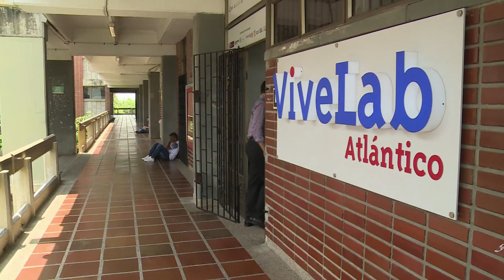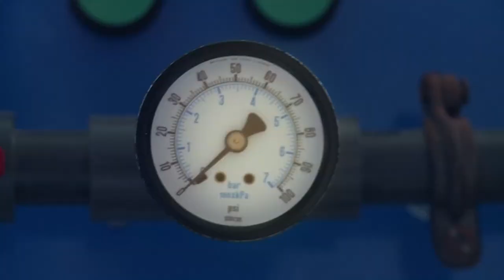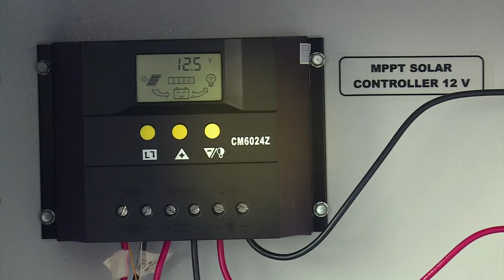WITNEC software que ayuda a medir el gasto de energía. C25 N3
WITNEC, un software que a través de paneles solares ayuda a reducir los gastos de energía en las empresas.